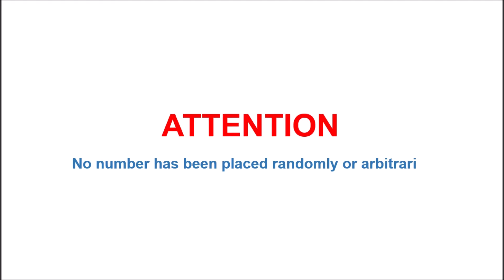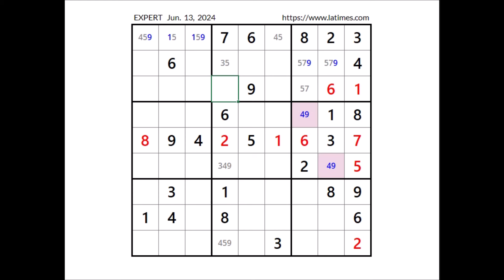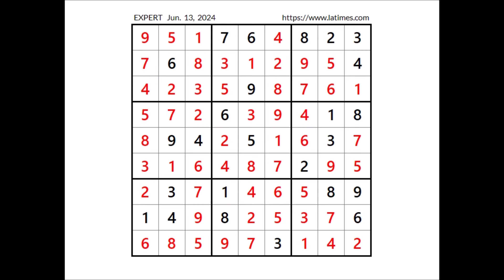LA Times Expert Sudoku, Jun. 13, 2024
Expert Sudoku

Videos 2024